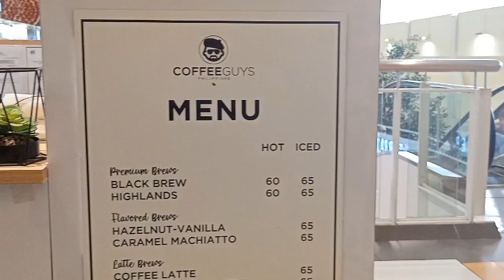days in my life | a busy week + trying to vlog using a cheap wide-angled phone lens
if you're reading this, hello :) comment an emoji below ✨

(◕ᴗ◕✿)